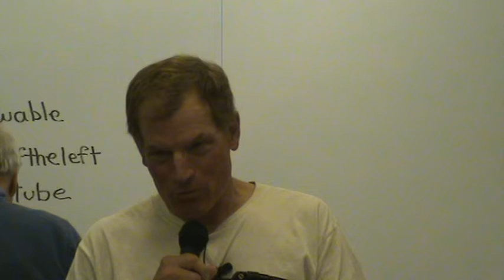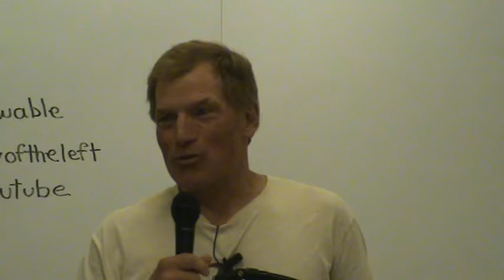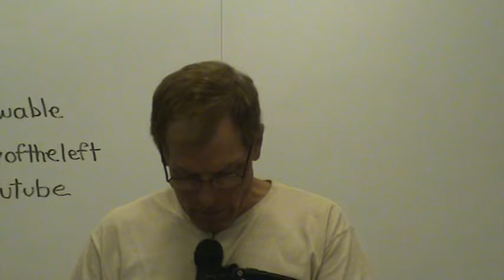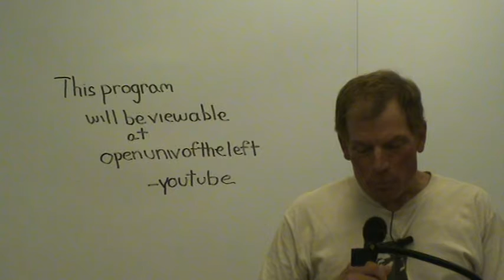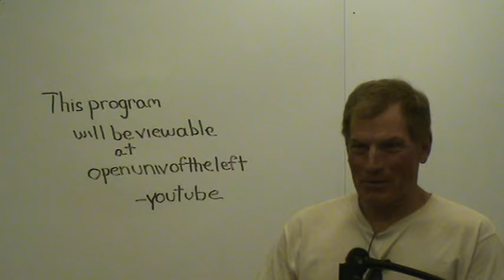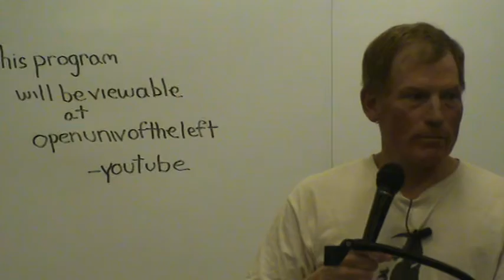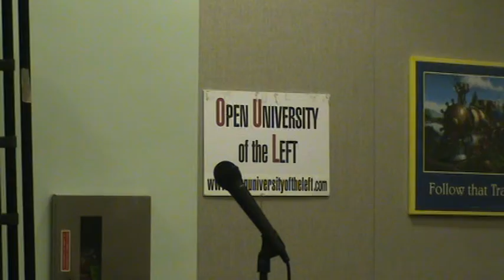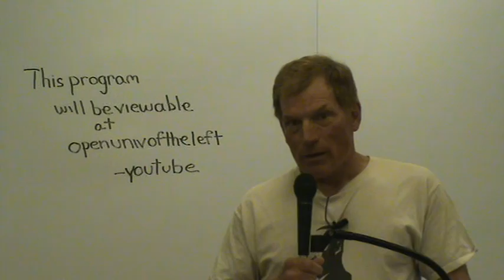Stansfield Smith, Bolivarian Venezuela...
Stansfield Smith, " Bolivarian Venezuela: Subjected to a continual US  disinformation campaign while caught in an economic crisis and US sanctions" Open University of the Left, 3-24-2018, Chicago, Illinois